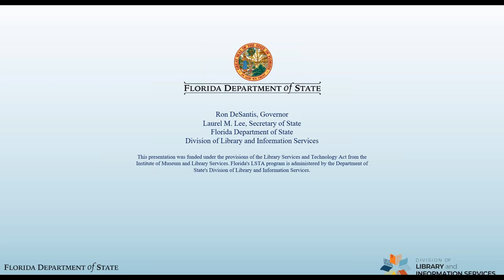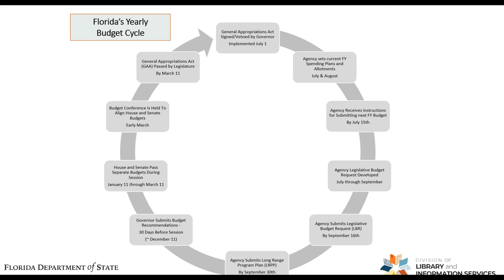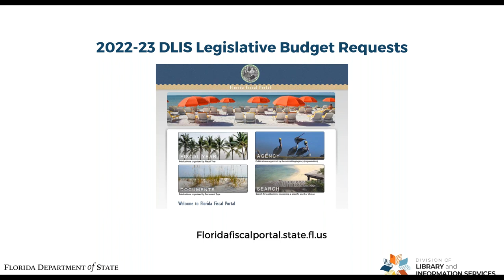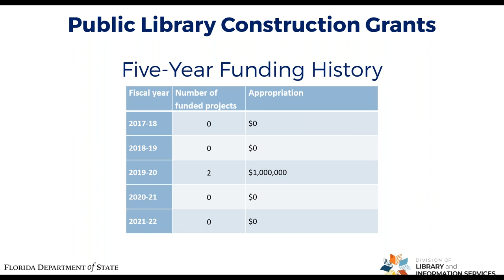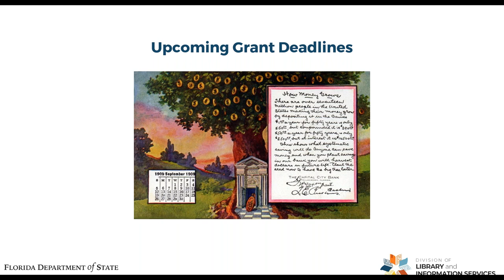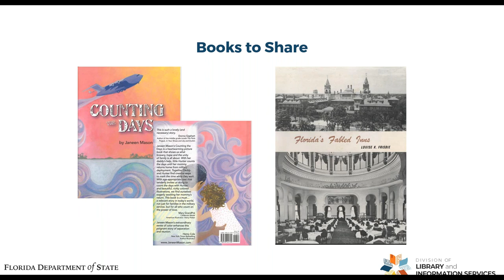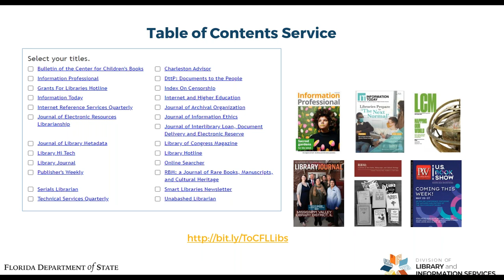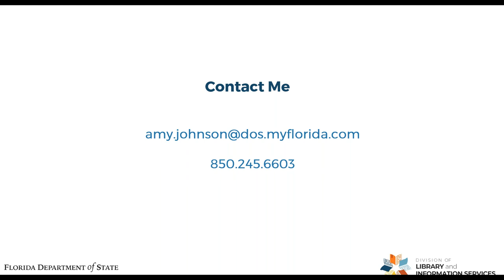Division Update with Amy Johnson October 2021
Amy L. Johnson provided an update on the activities of the Division of Library & Information Services, sharing the status of statewide projects and giving an overview of activities, issues and programs that impact the Florida library community.